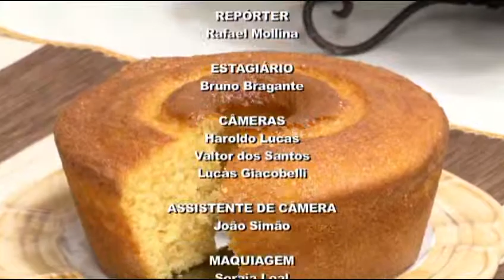TUDO POSSO com Sula Miranda – Bolo de Fubá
Deliciosa receita feita por Silvia Vivaldi – Quituteira